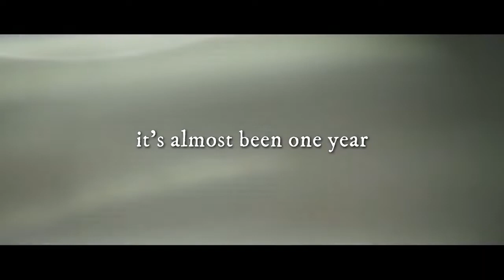justin foley // hold on